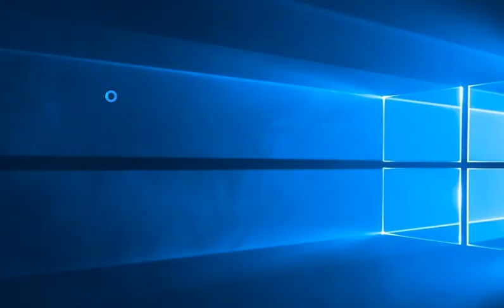Lego's Island: New Years 2019!!! January 1,2019!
Today I Celebrate 2019 On Lego's Island By Shooting Out Firework Rockets!!! :D NEXT Episode: January 3!